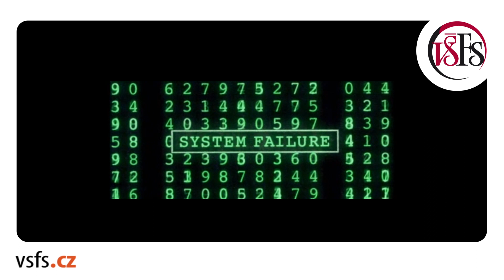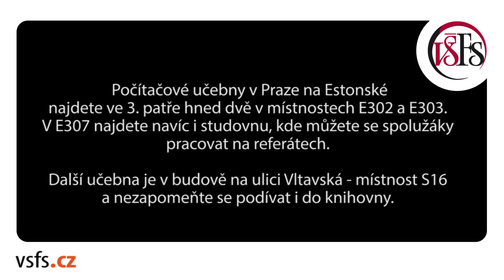FAILPROOF VŠFS - TIP č. 4 - Počítačové studovny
Kde na univerzitě naleznete počítačové učebny, studovny a knihovnu.

Zdroj ukázky: Matrix